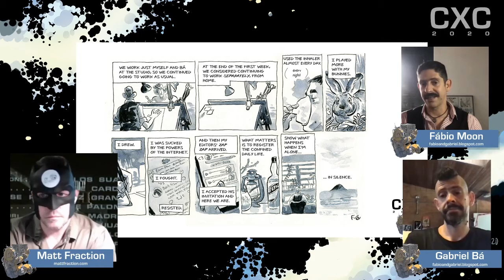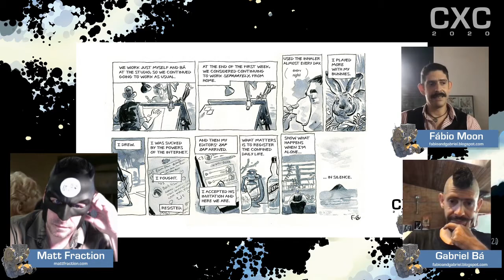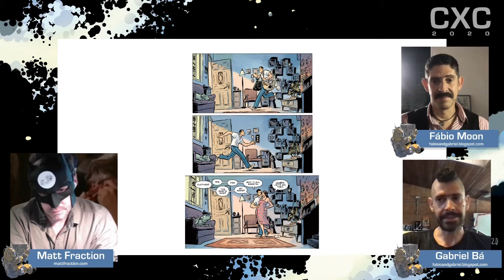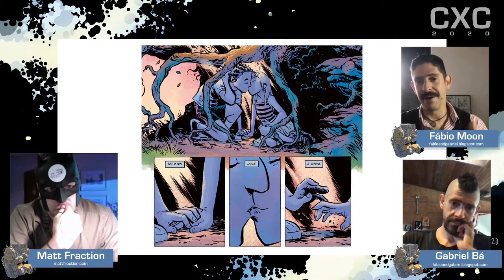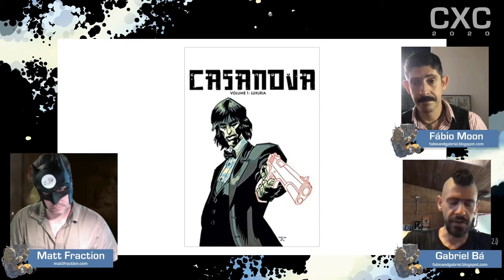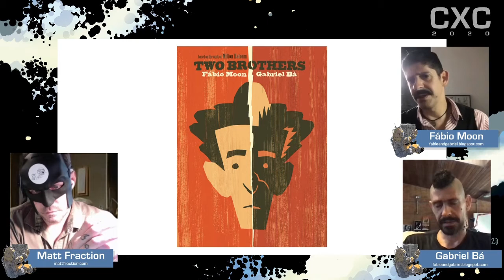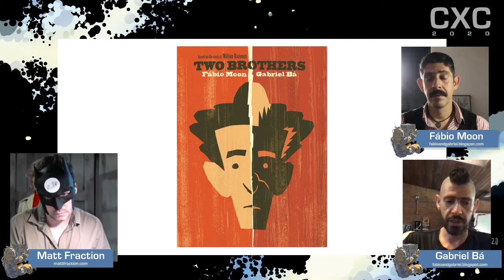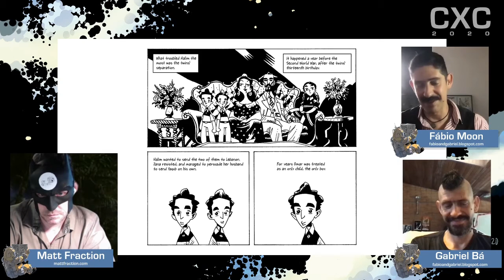CXC 2020: Fábio Moon & Gabriel Bá in conversation with Matt Fraction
Two of the brightest talents in comics, Brazilian twins Fabio Moon and Gabriel Ba, join us to talk about their work as artists and writers on graphic novels like DE: TALES, STORIES FROM URBAN BRAZIL, TWO BROTHERS, PIXU and the New York Times #1 bestselling DAYTRIPPER. Two of their famous collaborations with others include CASANOVA with Matt Fraction and THE UMBRELLA ACADEMY with Gerard Way, which is now a Netflix series. Joining the brothers is none other than Matt Fraction the writer of CASANOVA, SEX CRIMINALS, and a critically acclaimed run on Marvel’s HAWKEYE.

So grab a cup of tea or your favorite libation and join us for a casual visit with these award-winning creators as they chat about drawing, writing and living in the world of comics.